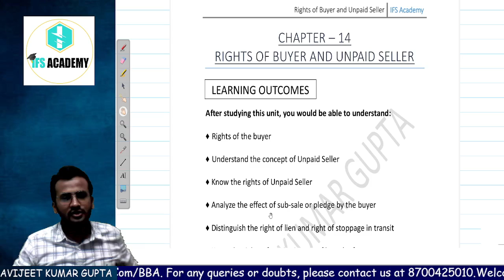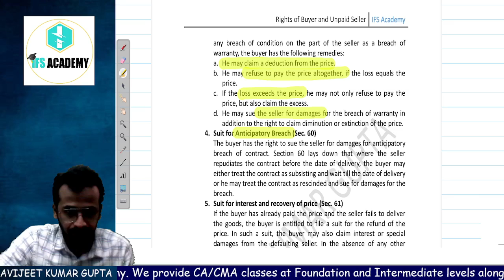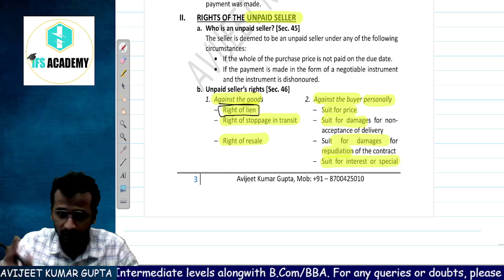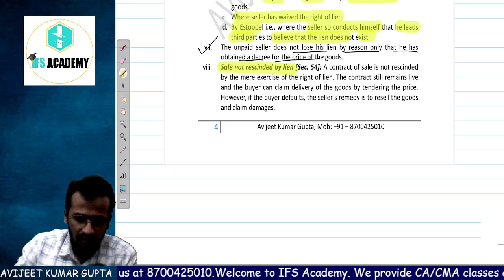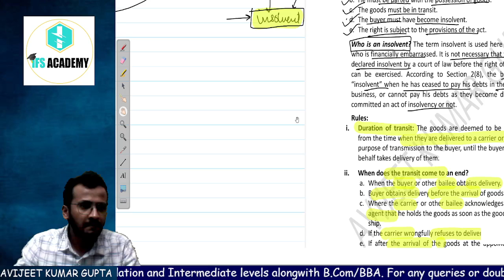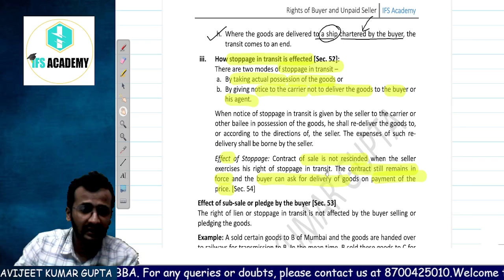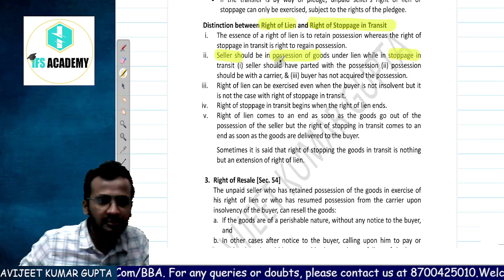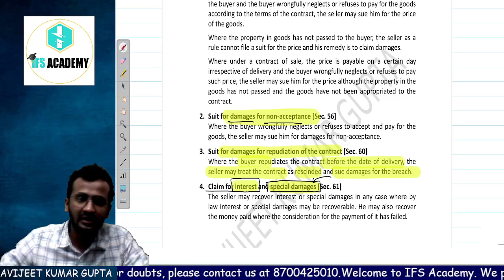Foundation | May/June 2022 | Law | Revision 7 Sale of Goods Act Part-5 | Avijeet Kumar Gupta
Hello students,
We are starting with a revisionary batch for CA and CMA foundation students for upcoming exams. Please do watch these videos for in-depth revision which will help you clear your exams.

Our contact address: A-34 (Basement), Sector -49, Noida, U.P.